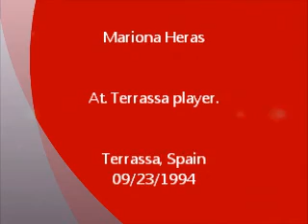Mariona Heras - At Terrassa Video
Mariona Heras - Field Hockey Recruiting Video